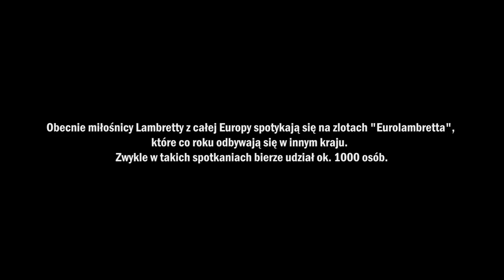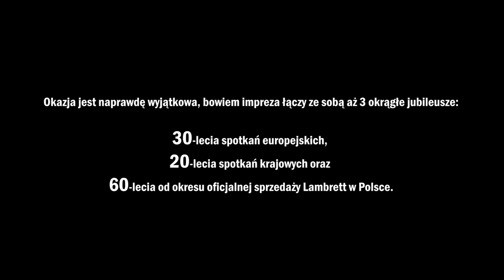Euro Lambretta 2019 trailer